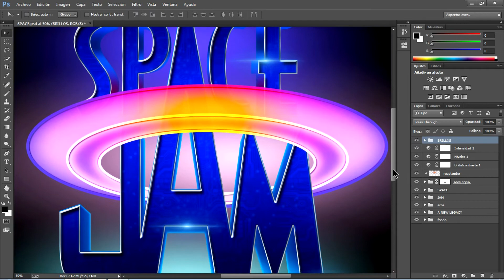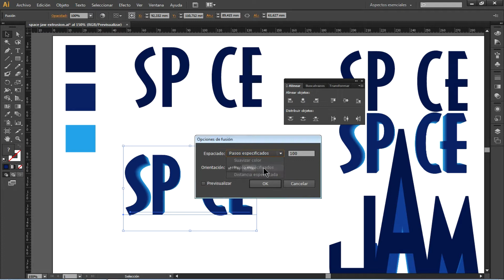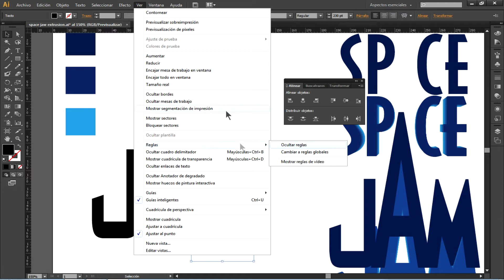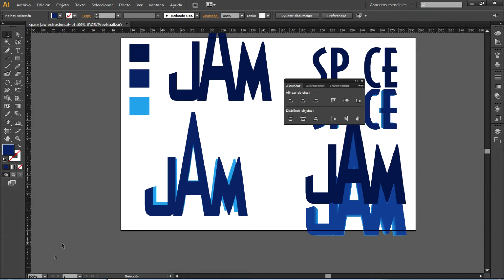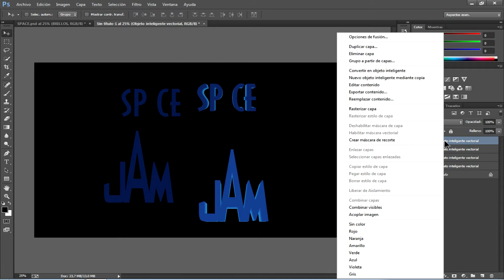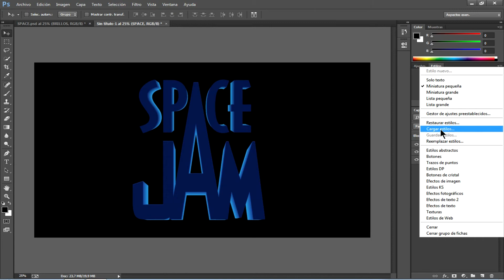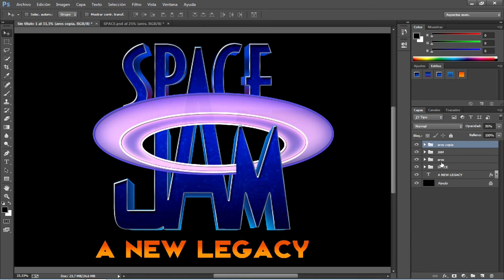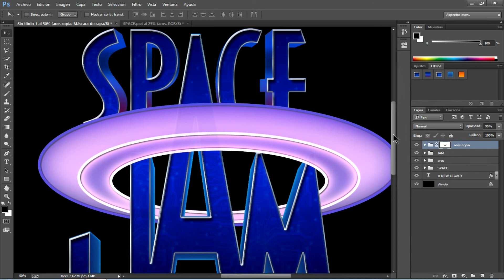SPACE JAM A New Legacy 2021 con PHOTOSHOP E ILLUSTRATOR TuToriaL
Hola amigos en esta ocasión les traigo un nuevo diseño con ayuda de Photoshop y Illustrator SPACE JAM A NEW LEGACY, donde haremos el diseño del texto con Illustrator por su mejor adaptación y por ser vectorial.
Y el diseño del aspecto futurista usaremos Photoshop,donde aplicaremos diversas técnicas para su acabado final.

⏰ CONTENIDO ⏰
0:00 Intro
0:10 Introducción al tema
1:08 Creación del texto y propiedades
4:21 Creación de Extrusión con Menú-Objeto-Fusión
12:55 Creación de Documento en Photoshop e Importar de Illustrator
14:52 Importante: No rasterizar capa,primero  aumentar la escala a 190%
16:02 Aumentar la escala a 190% con Transformación Libre y Rasterizar
17:23 Alinear y Crear Grupos
18:50 Importación y colocación de  Estilos a los grupos.
21:24 Importación de Aros y Como crear el Aspecto 3D
24:38 Creación de Mascara de Capa y crear selección
26:08 Borrar Parte de la Mascara Seleccionada
27:50 Pantalla Final
⏰  FIN DEL CONTENIDO ⏰
*Nota*
En el minuto 14:52 rasterizo la capa,es mejor que lo hagas después de aumentar el tamaño a 190%,caso contrario se distorsiona, es mejor rasterizar luego de hablar aumentado el tamaño.